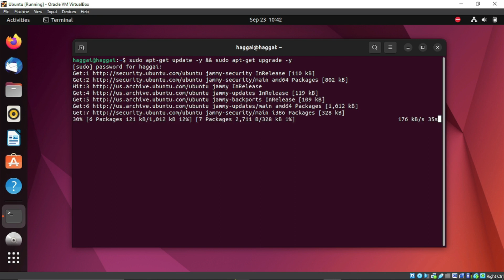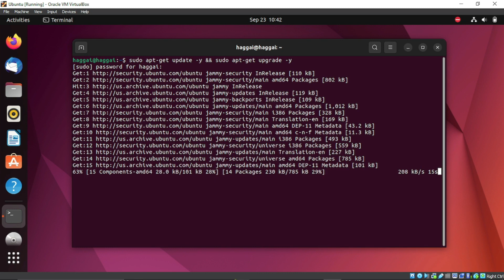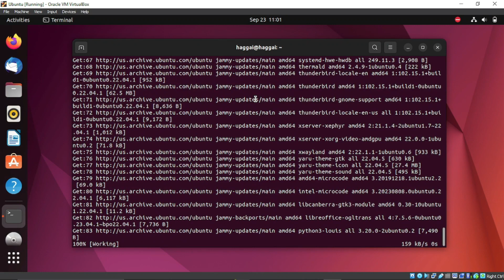UBUNTU FIX: git: 'LC_CTYPE=fr_FR.UTF-8' is not a git command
A solution to git: 'LC_CTYPE=fr_FR.UTF-8' is not a git command

usdt(TRC20) : TNL29JfK8Xx6boDZ54PqWwTKTxs4k6Z3cj